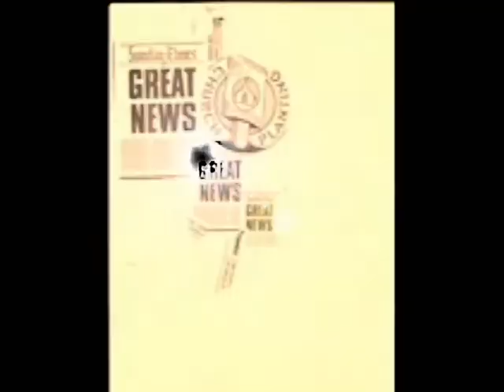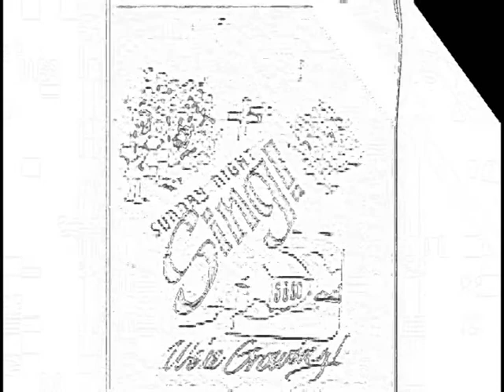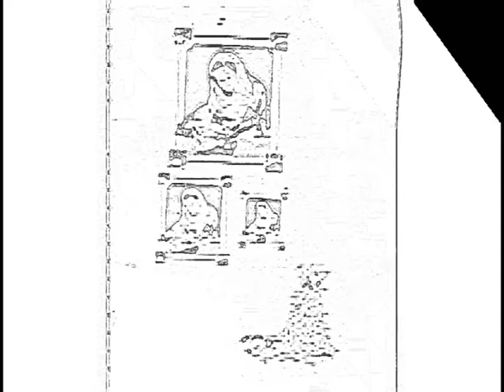My Project 2020 miss j and 1 th video of this year